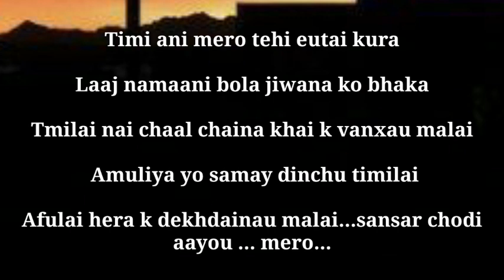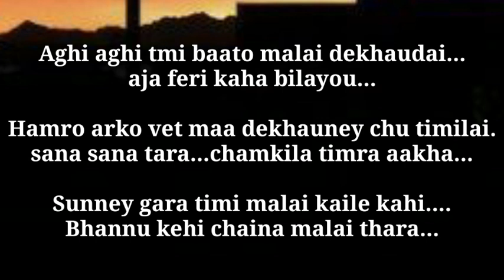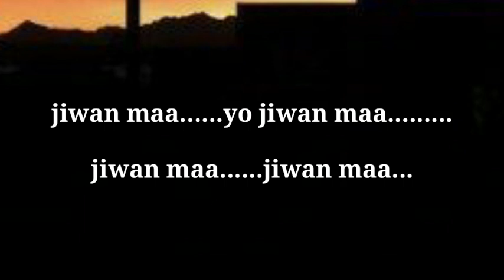Nischal - Albatross | Karaoke Track | Female Key | With Lyrics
Nischal by Albatross 🎵🎵

Female Key Karaoke Track With Lyrics 🎵🎤🎤

This Is Karaoke Track With Lyrics 🎵🎤

Mix Mastering: Kush Plays 🎵
Live Instrument Played in All Karaoke Track by : Kush Plays

If you use This Track then Please Give Credit Or Give in Description 🙏❤😊🎵

For More Daily Song Karaoke Track

Feel Like Family ❤😊

If Any Problem & Label has an issue with any of the Uploads. There is not need to strike or flag on this Channel As we van short issue out quickly.
Thankyou. 🙏🙏🎵❤🎸